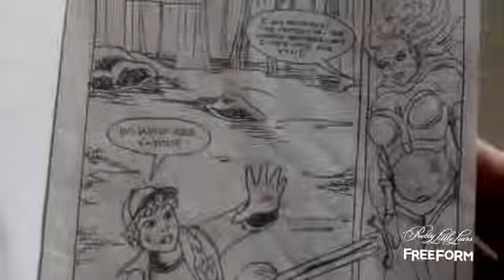Pretty Little Liars Season 7, Episode 15 Arcturus Comic